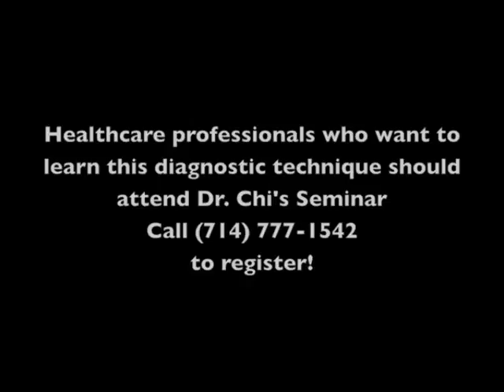Dr. Chi's Fingernail and Tongue Analysis - The Lunulae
Do you ever look at your nails and wonder what they say about your health? Let Dr. Chi teach you how! In this video, he discusses the lunulae, the white half moons on the base of your nails. for more details.